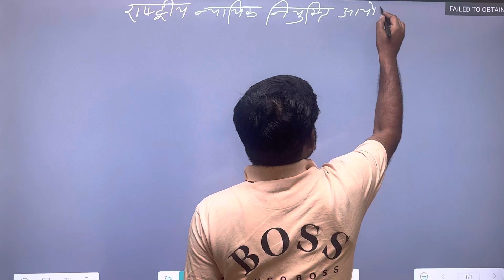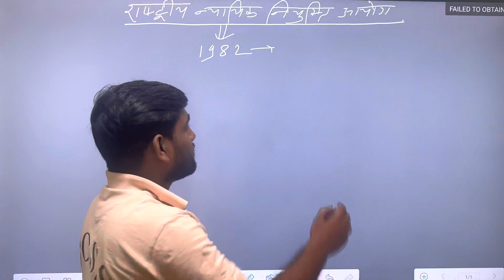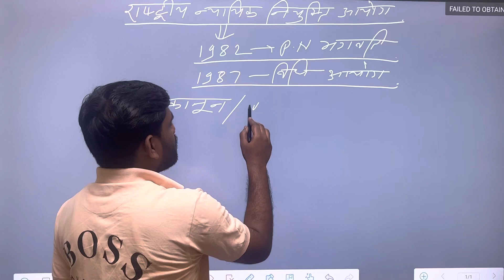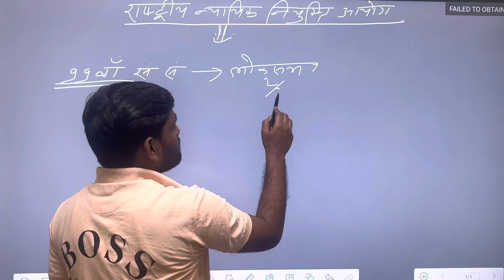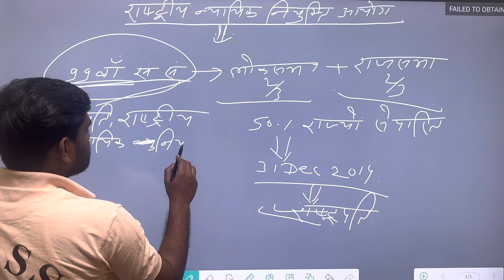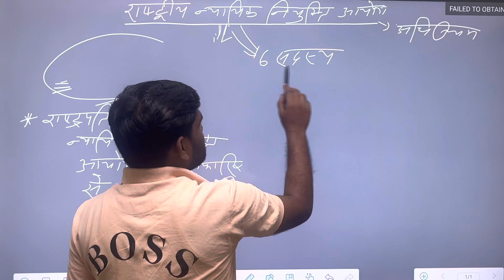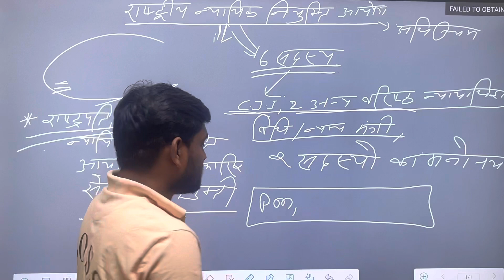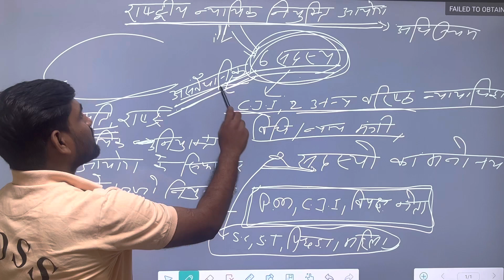Supreme Court (National Judiciary Appointment Commision) By NILESH PRATAP SINGH